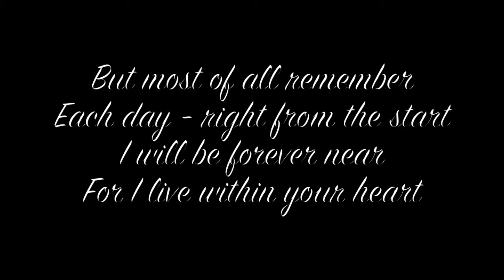Memorial Service - Drewett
Drewett